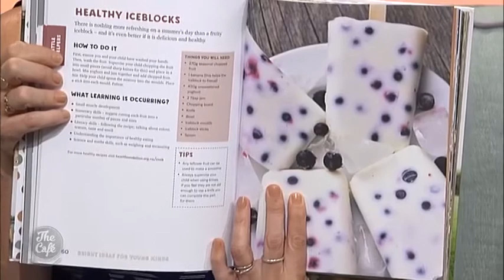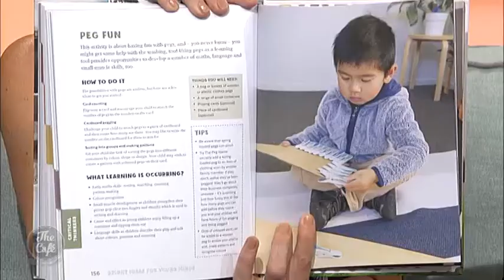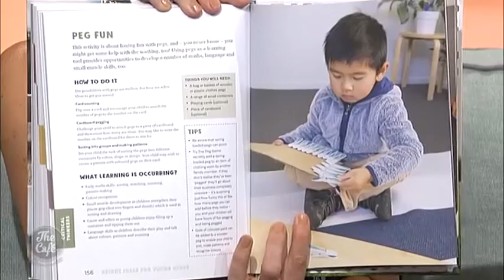Author Clair Edgeler Joins us